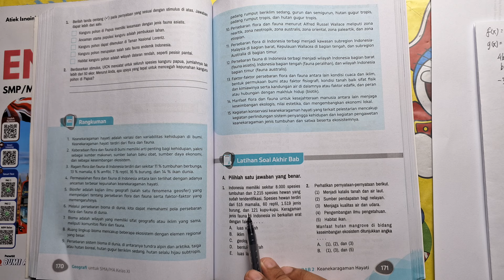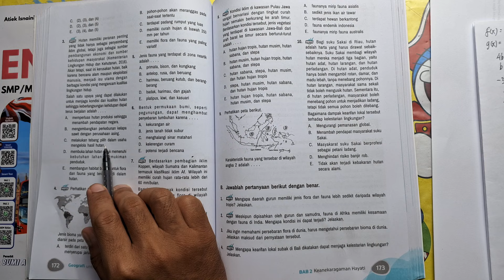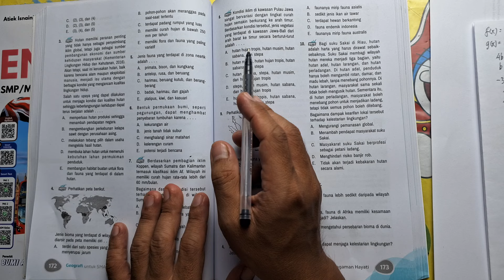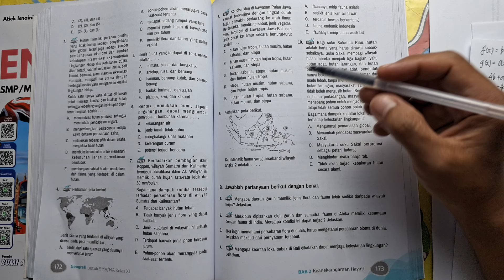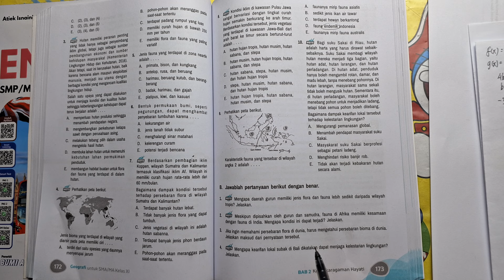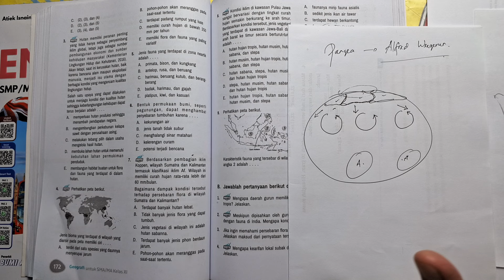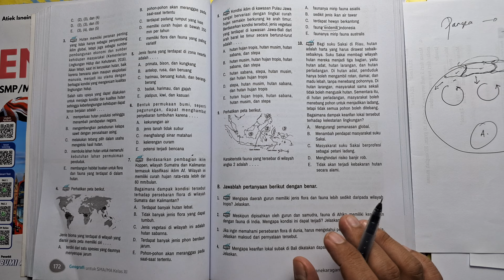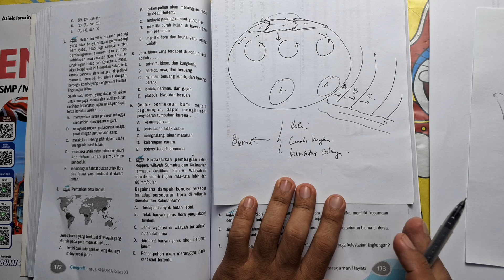Keanekaragaman Hayati di Indonesia GEOGRAFI KELAS 11 | Latihan soal akhir bab